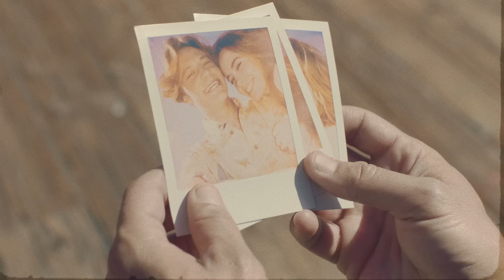Luke Bryan - Waves (Official Music Video)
The official music video for Luke Bryan’s “Waves”

Listen to the deluxe edition of Luke Bryan’s “Born Here Live Here Die Here”